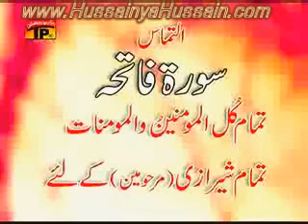Hussain Inqlab and Posted Sayed Talwar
Nawha composed by Haidar Sheerazi of Thatta Pakistan.